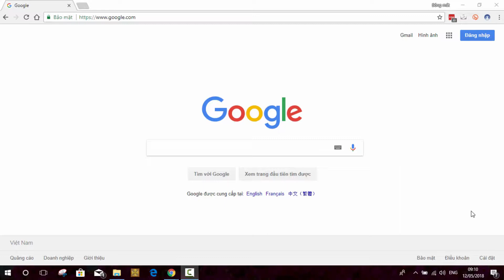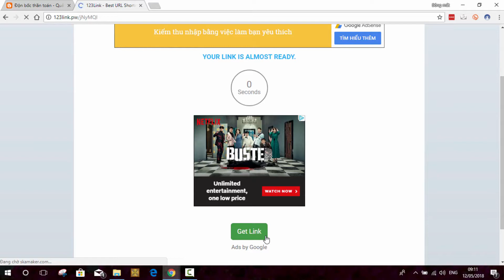Hướng dẫn cách tải tài liệu 123link và ADF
123link.co và ADF.fly